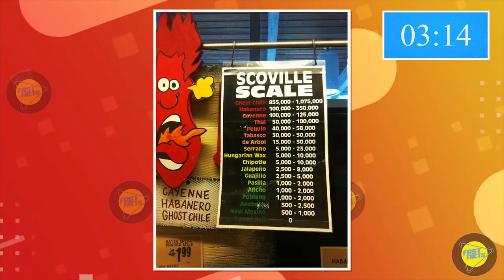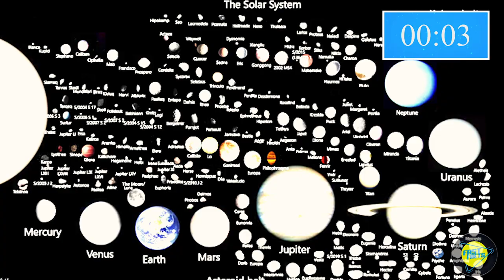25 things you didn't know in 5 minutes 💡- [13]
Other:
Dunaliela Salina:

Solar System Moons:
by Patrik the yugoslavian engine